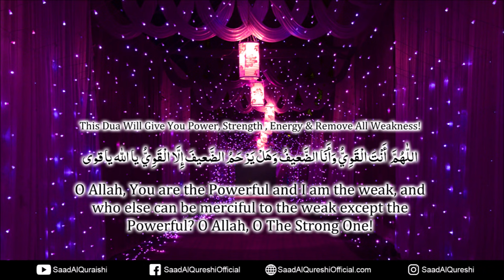This Dua Will Give You Powerful Energy, Strength & Remove All Weakness!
This Dua Will Give You Powerful Energy, Strength & Remove All Weakness! Energy From Allah for Saying This Dua Recited by Saad Al Qureshi

Munajaat (Whispered Prayer) of Sayyidina Ali ❤️ (ra)

اللّٰهُمَّ  أَنْتَ الْقَوِيُّ وَأَنَا الضَّعيفُ وَهَلْ يَرْحَمُ الضَّعيفَ إِلَّا الْقَوِيُّ يا الله یا قوی
O Allah, You are the Powerful and I am the weak, and who else can be merciful to the weak except the Powerful? O Allah, O The Strong One!